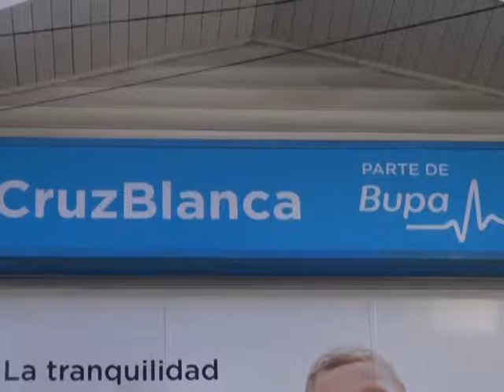Senador Quinteros rechaza acusaciones de senadores oficialistas por rol de comisión de Salud